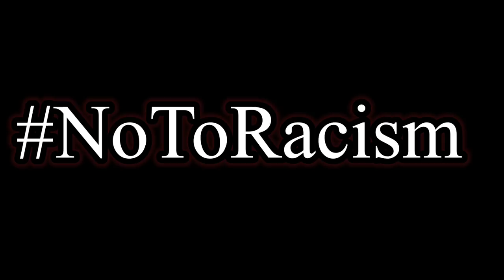Sparta Prague - Monaco 0-2 | les débiles mentaux de raciste, Gelson l’homme qui ne sait pas conclure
debrief prague monaco : SPARTA VS ASM
Sparta Praha vs AS Monaco

UEFA Champions league - Saison 2021/2022 - Tour préliminaire 3 dans leur stade de raciste - Mardi 3 août 2021 19h00

Buteurs : Volland, Tchouaméni

Sur cette chaîne YouTube
Sur Instagram : @aleks.litz
Sur Twitter : @AleksLitzOff
Et sur l'autre chaîne : Aleks Litz Bis

Au menu de ce débrief :
Aqualand, la piscine leur terrain
Des supporters racistes
Gelson j'arrive pas à capter pourquoi il conclue pas, en tout cas il  conclue pas mais c'est un excellent wingman
Le ballon chez Thomas Pesquet
La passe disasive ca fait flipper
Un beau travail de coaching de Kovac
Le retour de Diop

DAGHE MUNEGU 🇲🇨